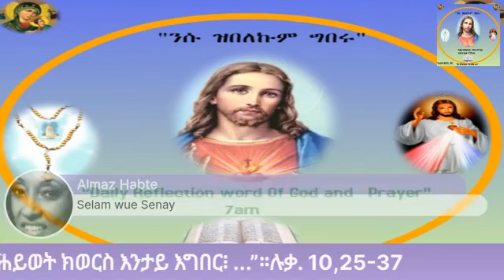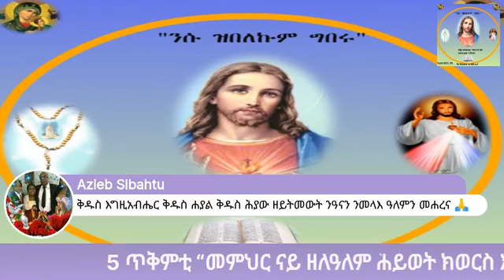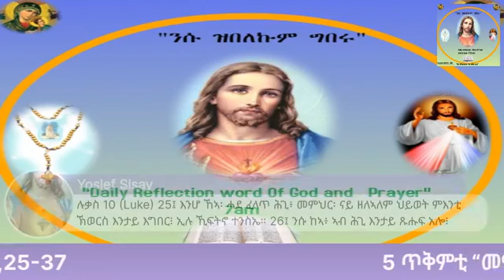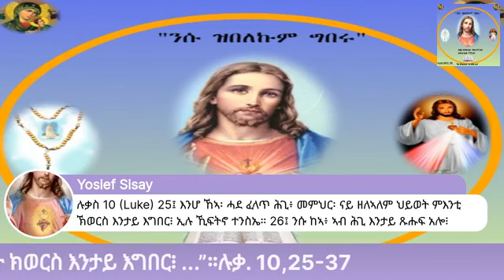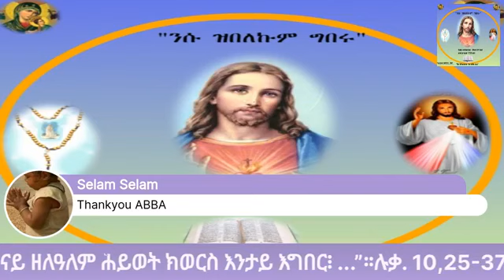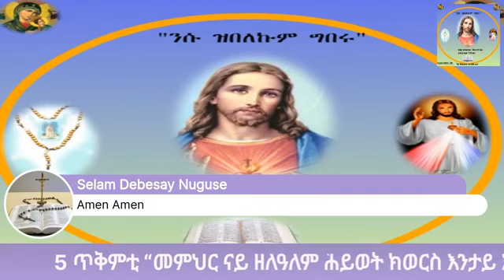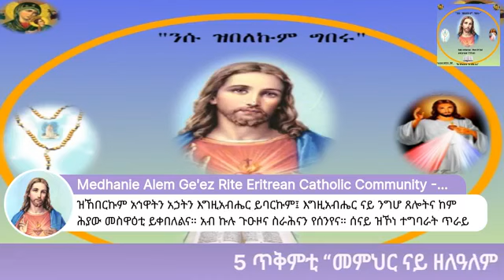5 ጥቅምቲ “መምህር ናይ ዘለዓለም ሕይወት ክወርስ እንታይ እግበር፧ ...”።ሉቃ. 10,25-37